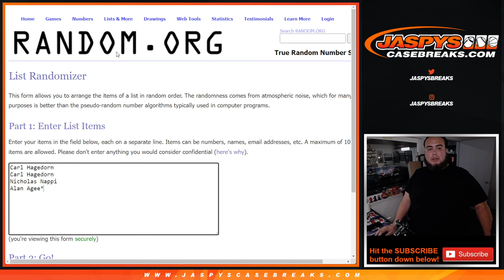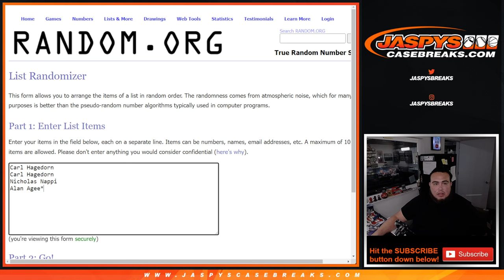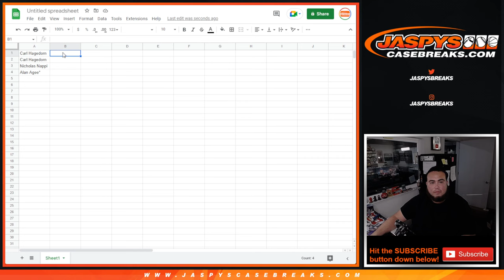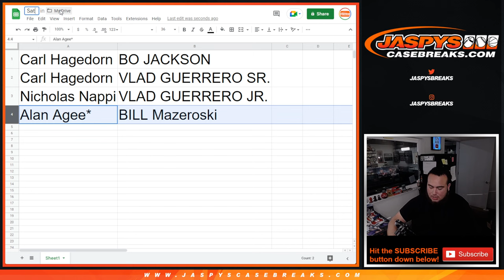Sat. 7/16/22 - 2022 Leaf Autographed Baseball Bat 4-Box Case Break #1 *RANDOM BAT*